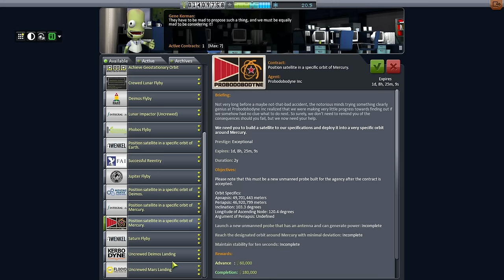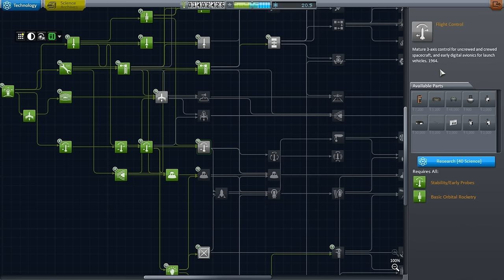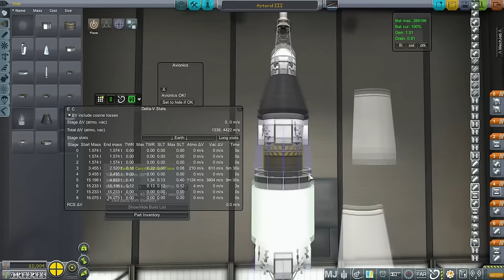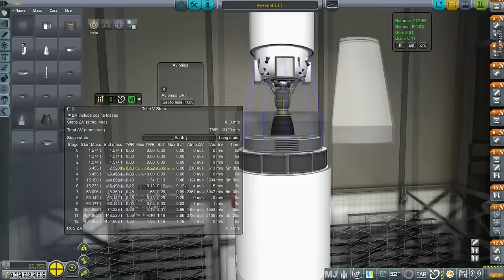Realism Overhaul in KSP 1.0.4 - 21 - Venus Probe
I launch the Bilbo probe to our inhospitable neighbor.